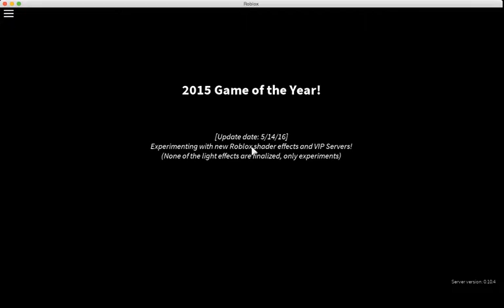The Battle has Started! - Phantom Forces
Today I will be playing Phantom Forces on Roblox for all of you guys.